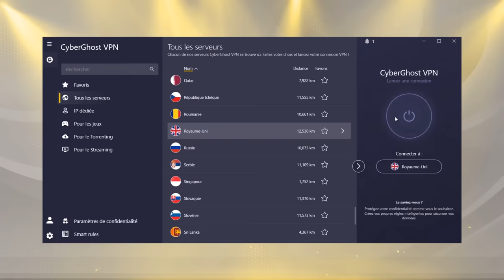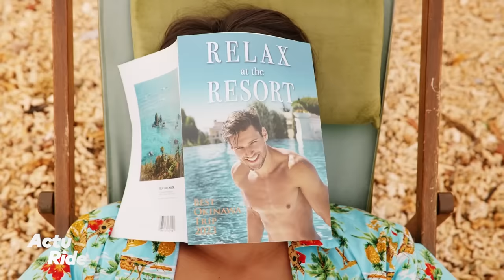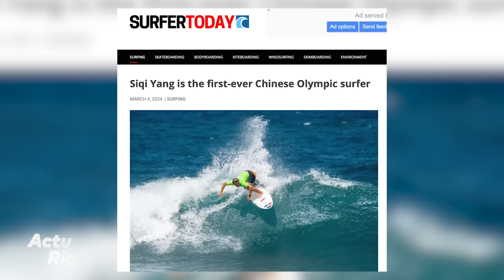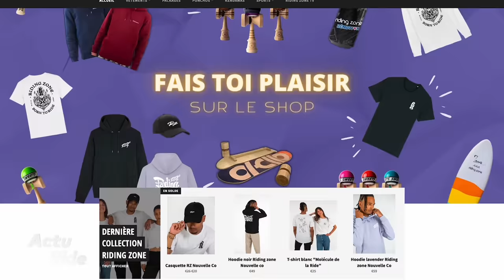Méga descente MTB au Chili ! Une course de jet pack ! Aurélien Giraud se met au foot !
Bienvenue dans l'ACTU RIDE #187  l'émission dédiée à l'actualité glisse et extrême !

00:00 Bienvenue dans ACTU RIDE !
00:20 Cyberghost
01:48 Les news
07:58 La perf'
08:48 Les insolites
11:26 Top tricks
12:40 E-contest
14:25 Fails